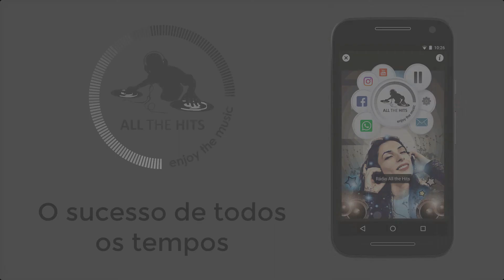[APPRADIO.PRO] Rádio All The Hits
A radio All The Hits engloba os sucessos de todos os tempos: desde os mais clássicos até os mais modernos. Uma mídia de baixo custo e de alto alcance e qualidade.